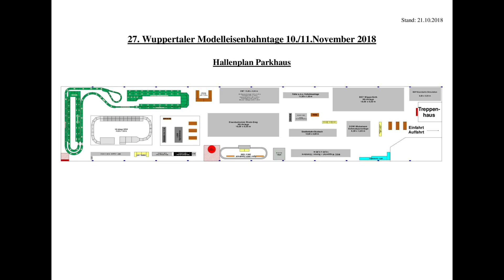27. Wuppertaler Modelleisenbahntage, Teil 3/3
Im letzten Teil nun die Anlagen "BW an der Nordsee" und die WSW LGB Anlage